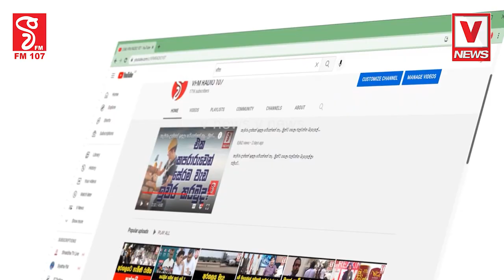රුකා ලංකාවේ දැවැන්තම නිරූමණ වේදිකාවේ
උඹනම් නියම වැඩ්ඩෙක් මචං
නැටුමක් නටලා ලංකාවම දැන ගන්නවා
කියන්නේ ඒකත් මරු නේද?